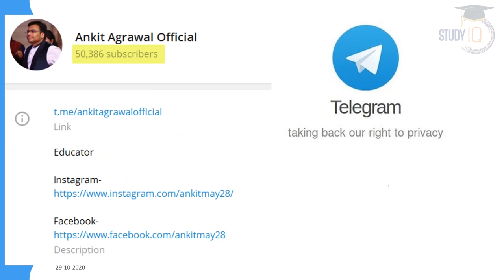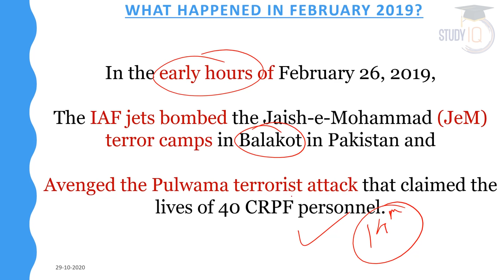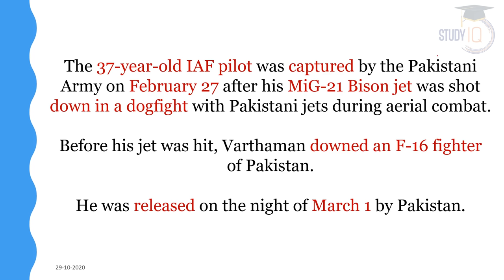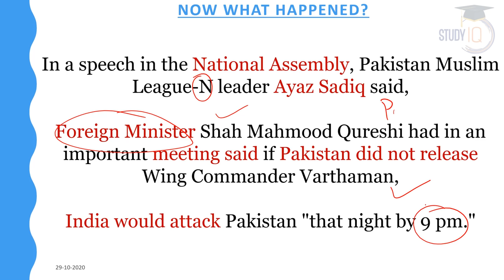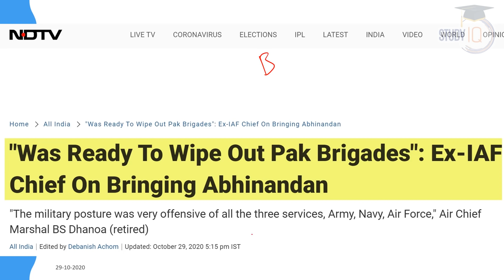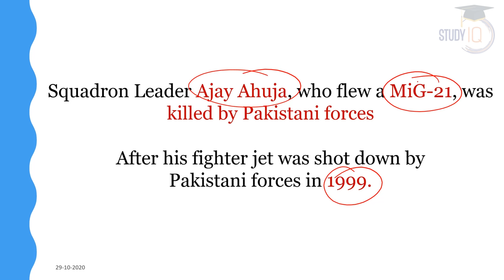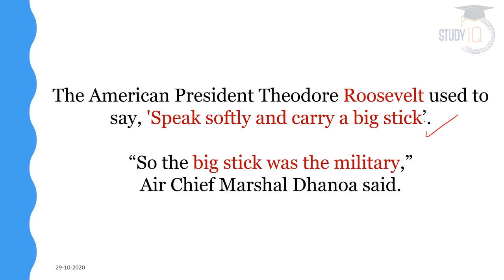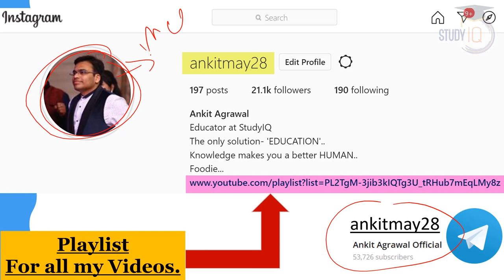Balakot Air Strike by Indian Air Force - Was Pakistan forced by India to release Wg Cdr Abhinandan?